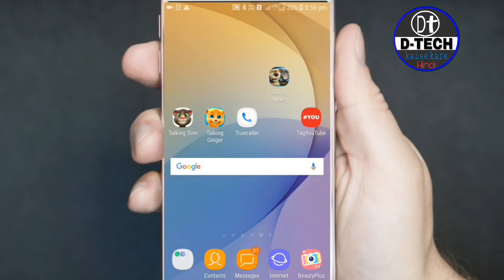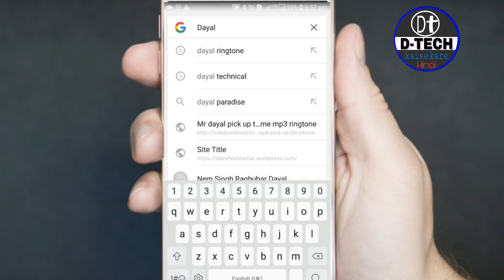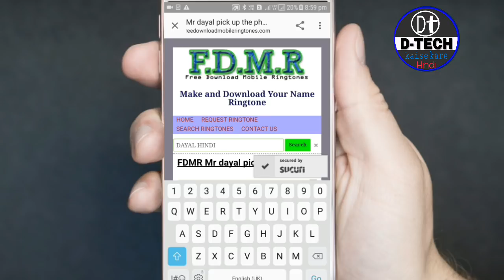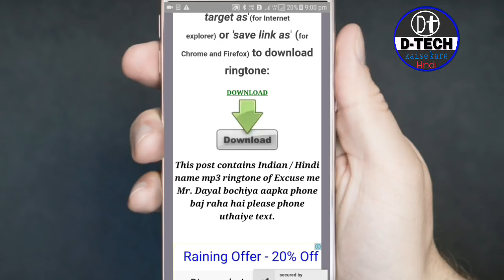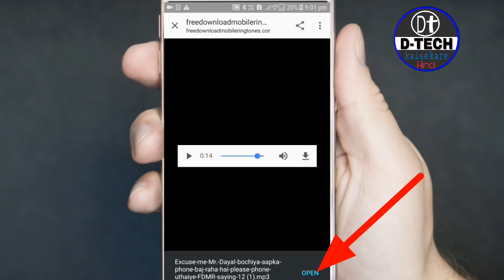अपने नाम की रिंगटोन कैसे बनाये ?How To Make Rington Of Your Name.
दोस्तों क्या आप अपने नाम की रिंगटोन बनाना चाहते हैं तो मैंने इस वीडियो में सिंपल तरीके से बताया है कि अपने नाम की रिंगटोन कैसे बनाते हैं हिंदी में।साथ में ही आपको बताया है कि अपने नाम की रिंगटोन अंग्रेजी में कैसे बना सकते हैं हिंदी में कैसे बना सकते हैं उसे मेमोरी कार्ड में कैसे सेव कर सकते हैं और अपनी रिंगटोन कैसे बना सकते हैं।

By D tech

your q.
apne name ki ring ton kaise banaye
rington kaise banye apne name ki
Rington kaise banate hai
RINGTON BANANE KA TARIKA
RING TON KAISE BANAYE HINDI ME
Google se Apne name kirington kaise bnaye
mobile se apne ne ki  rington  kaise banaye

How to make Rington of Your name
Apne Name ki rington kaise banaye
Apne nam ki rington Hindi me kaise banaye
Apne Name kiing ton kakse banaye hain
RINGTON banana sikao
Mobile se Ring ton kaise banaye
HINDI ME RINGKAISE BANAYE
Angreji english me ring ton kaise banaye
Apne Name ki Rington banakar dikhao
Hamare name ki Rington banakar batao
Dayal bhi fon uthao
Pleae pic up the phon
How to My Name Rington
Hoh to Make my Name Rington
Apne Name ki Rington Kaise dawnlod kare
How to cret my Name Rington
How ti make of mobile to your name rington
apne name ki rington by technichal guru ji